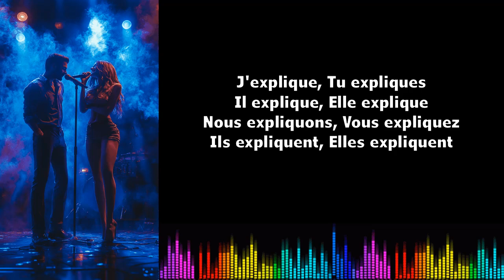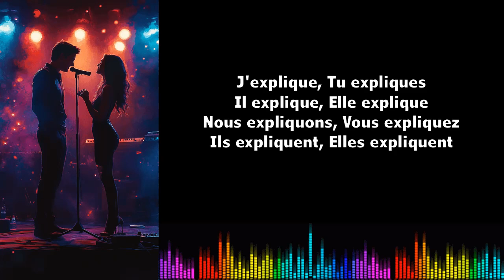Canto conjugación francés ♫♫ Expliquer ♫ Présent